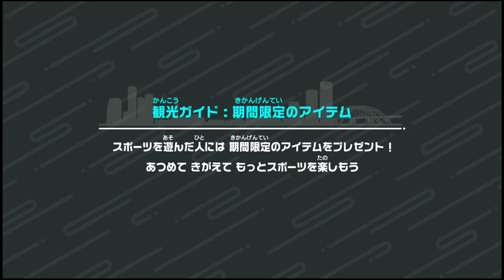【Switch Sports】Volleyball [n55]